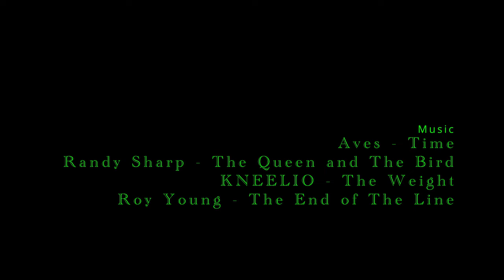Cleanup Crew | Short Film (2024)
The Black Mob's cleanup crew tackles gritty streets filled with crime and violence-just another day.

SoulFilms Presents…

“Cleanup Crew”

Written & Directed
by Alexander Talbert

Co-Directed
by Promesse Lafeuille

Starring Nia Allen, Emma Fox Seither, Justin Bolden, Ta’Niya Amarri,  Yulri Jones, Paul D. Keiser, & Colby Muse

Synopsis: “The world is a scary place. The gritty streets and the crime-filled neighborhoods…Blood and violence run the streets. The Black Mob’s cleanup crew is the most effective in cleaning messes. Just a regular day for them to clean up a mess at the house.”

Instagram📸: @soulfilmsstudios

Twitter 🕊️: @soulfilmsstudion